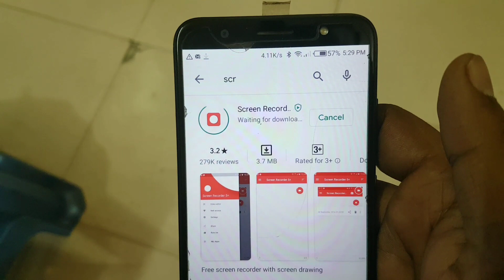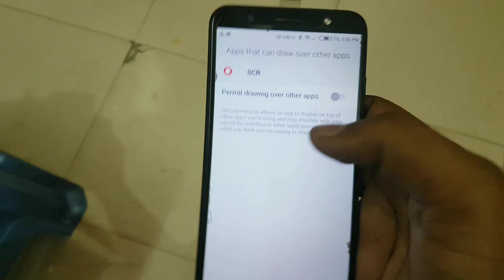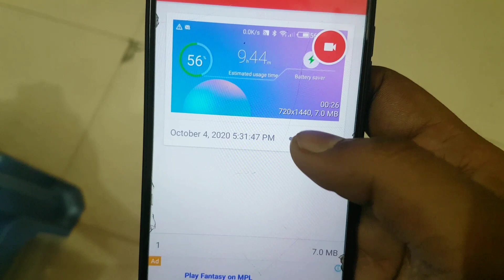Tecno I3 Me Screen Recording Kaise Kare | Tecno Mobile Main Screen Recording Kaise Hota Hai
Tecno I3 Me Screen Recording Kaise Kare
Tecno Mobile Main Screen Recording Kaise Hota Hai
Tecno Spark Phone Main Screen Recording Kaise Karen
How To Screen Record In Tecno Mobile
Tecno Phone Me Screen Recording Kaise Kare
Tecno Spark Go Plus Me Screen Record Kaise Kare
Record Tecno Mobile Screen
Tecno Mobile Screen Recorder Settings